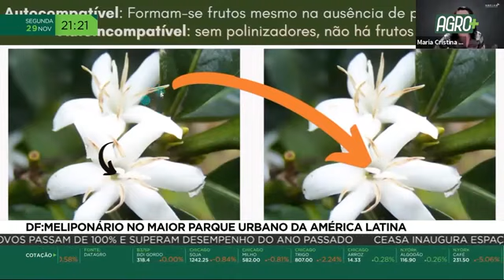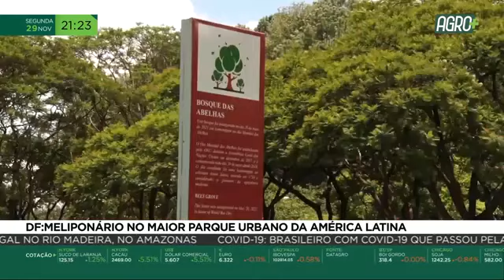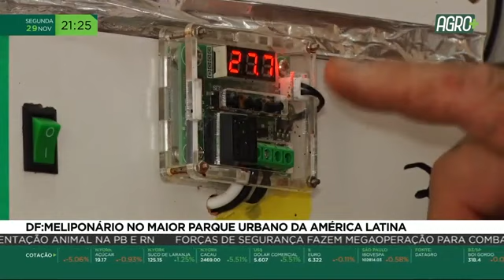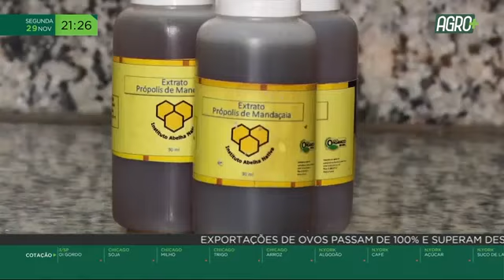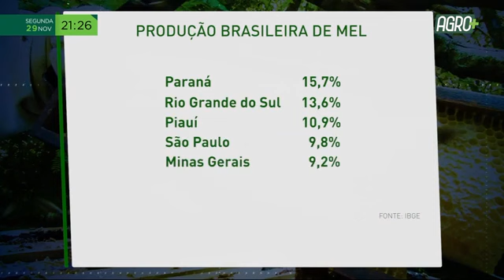DF: Meliponário no maior parque urbano da América Latina.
Num dos maiores parques urbanos da América Latina, no Centro de Brasília, um projeto foi criado para proteger abelhas nativas do Cerrado. Você vai saber mais sobre a importância desses pequenos animais para a biodiversidade do planeta na reportagem de Alex Fernandes e Bruno Amorim.